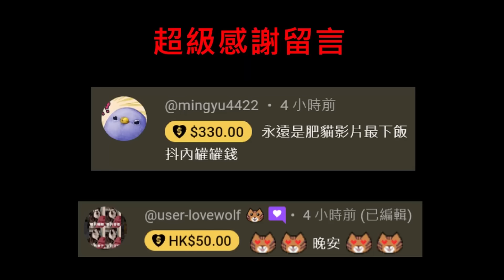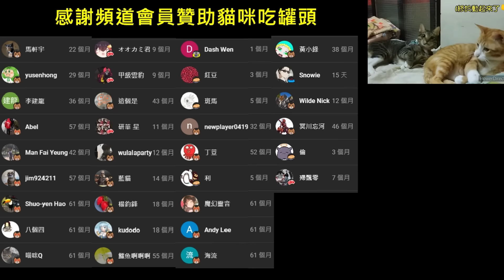《爐石OTK》八隻手一起來有多舒服？八爪按摩師OTK—天堂島危機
附上牌組：
AAEBAYrhBgrOBtYRxcwCn/UC474Dj58EgLUE8KkG3sEGk8sGCq0QpvAC66wDvb4Dld4DgvsD9MYFkvsFyKAGlbMGAAA=